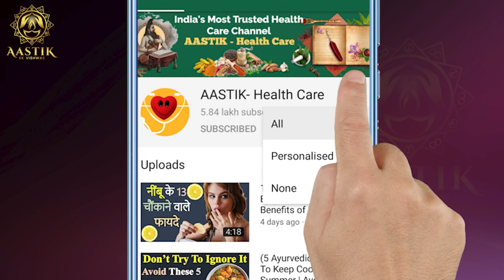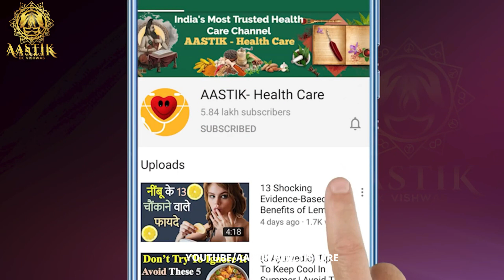आंवला के ये 10 फायदे आपको कभी न बूढ़ा होने देंगे और न बीमार|Benefits of Amla & Reason To It Every day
Benefits of Amla & Reason To It Every day - It has eight times more vitamin C than an orange, twice the antioxidant power of acai berry, and around 17 times that of a pomegranate. The humble Indian gooseberry, commonly known as amla, truly deserves its superfood status.
The translucent green fruit, which derives its name from the Sanskrit word ‘Amlaki’ meaning “nectar of life”, can protect us against countless ailments, be it the common cold, cancer, or infertility. Ayurveda doctors claim that amla can help balance the three doshas (Kapha/vista/pitta) in the body and eliminate the underlying cause of many diseases.
If you are not already convinced, watch the list of amla’s health benefits and you would know why you should indulge in this sour treat daily.
You May Also Like These Videos
(AASTIK- Health Care)